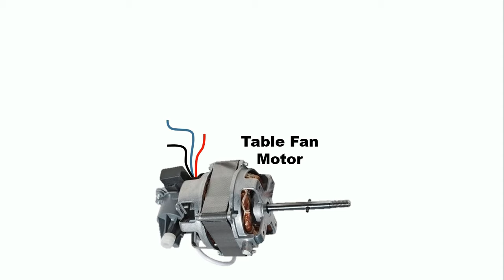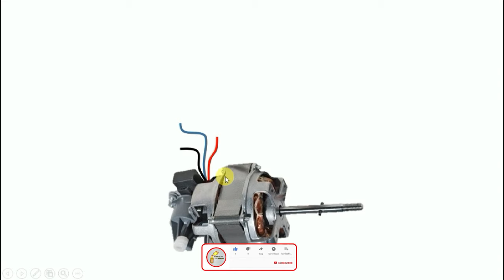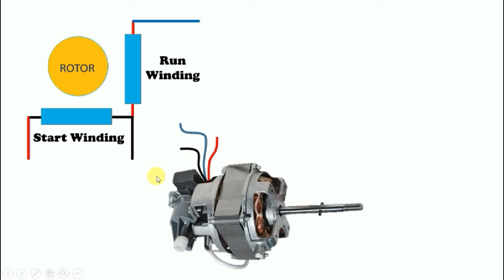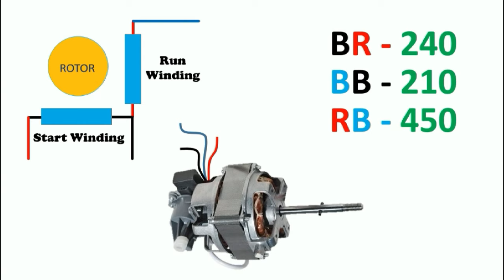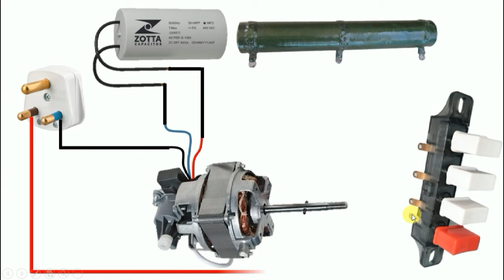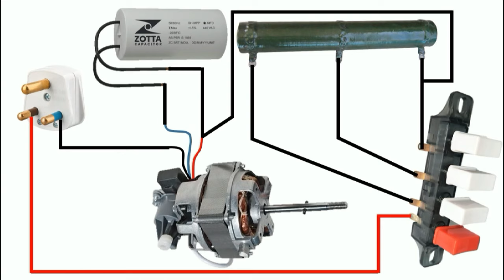How To do Wiring of Table Fan | Table Fan with Resistance Switch & Capacitor | Electrical Technician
Namashkar Dosto,
Is video ke dwara aap sikhoge ki kis prakar se hum table fan ka connection / Wiring karte hai
tabla fan mai -  Table fan motor, switch, Resistance Aur Capacitor hota hai
inhi sabhi ka connection kaese karte hai is video ke dwara hum sikhenge

video pasand aae to like jarur kar dena
Dhanyavaad,
Electrical Technician

Keyword,
1. how to wire table fan
2. table fan 4 wire connection
3. table fan 4 wire connection
4. wiring of table fan
5. 3 speed fan switch wiring
6. 3 speed fan switch wiring
7. table fan ki speed kaise badhaye
8. table fan speed control switch
9. table fan regulator connection hindi
10. connection of table fan
11. electrical connection of table fan
12. electrical wiring in hindi
13. electrical connection of table fan
14. table fan resistance wiring
15. table fan Switch wiring
16.  pedestal fan

 pedestal fan
 table fan repair
 electrician
electrical technician
technical education
fan speed control